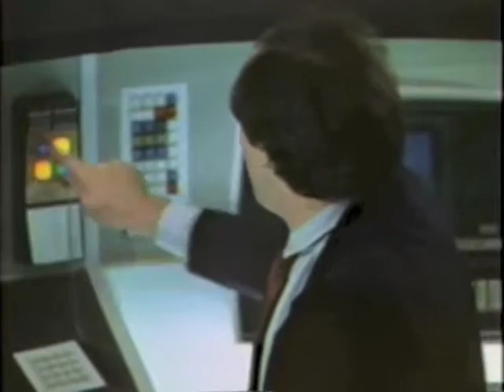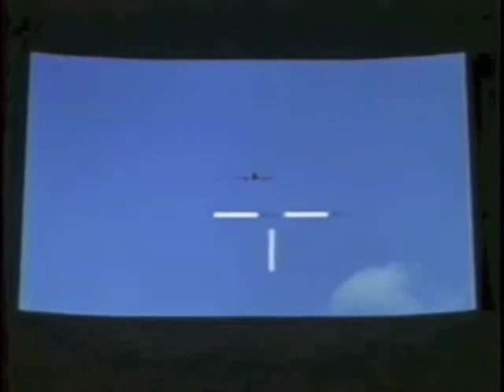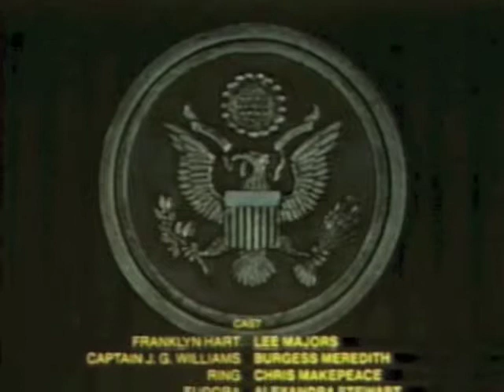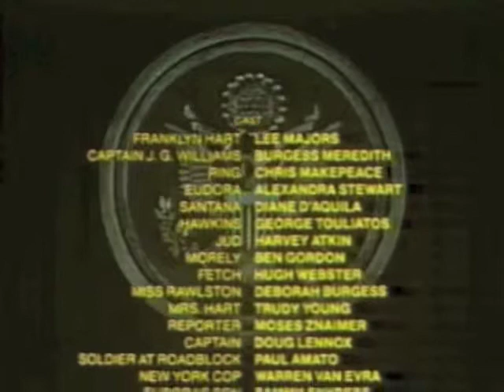The Last Chase part 6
It is the future! In this post ObamaCare America, the fascist government has forced everyone to ride bikes. Our hero, Lee Majors, who also plays the lead in this movie,  is an ex-racing car driver, who decides to make a statement by pulling out his old racing car, and driving it across-country. Taking along (kidnapping) a young computer hacker, he drives for the "Free State" of California! Of course, the U.S. Government, which consists of three people in a room, try to eliminate him by hiring Burgess Meredith to shoot him down with a fighter jet. What a country!

Movie Friends is an improvised commentary recorded while we watch B horror and sci-fi thrillers for the first time.